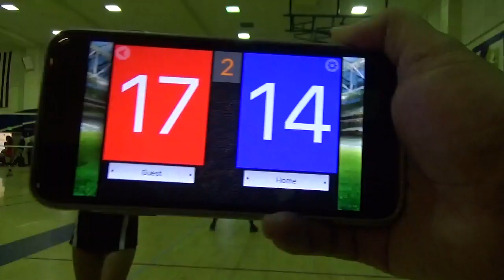4 Red Rock 14 2 Won 2 sets 012416LEAGUEQUAL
Red Rock 14 2 Won 2 sets
012416
LEAGUE QUALIFIER